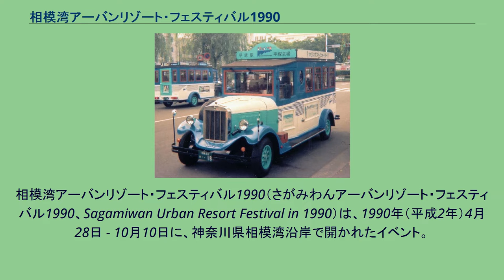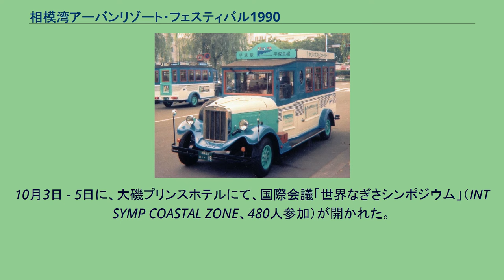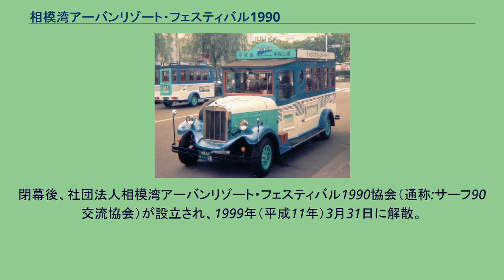相模湾アーバンリゾート・フェスティバル1990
相模湾アーバンリゾート・フェスティバル1990（さがみわんアーバンリゾート・フェスティバル1990、Sagamiwan Urban Resort Festival in 1990）は、1990年（平成2年）4月28日 - 10月10日に、神奈川県相模湾沿岸で開かれたイベント。
略称は、サーフ'90およびSURF'90。
会場へのシャトルバス 開催目的は、湘南なぎさプラン策定時（1985年（昭和60年））に指摘されていた諸問題の解決策を探る、あるいは新しいムーブメントのきっかけをつくるために、イベントという方式を使って、相模湾で何をなすべきか、何ができるのかを追求するものであった。
神奈川県と相模湾沿岸の13市町（横須賀市、平塚市、鎌倉市、藤沢市、小田原市、茅ヶ崎市、逗子市、三浦市、葉山町、大磯町、二宮町、真鶴町および湯河原町）、民間団体および企業等が共同で財団を作り、「人と海の共生」を目指して、相模湾沿岸の各所で、海の総合イベントとして開催した。
三浦市、藤沢市、平塚市および小田原市の拠点会場では、地域特性を発揮した各種事業を展開した。
メイン会場の藤沢会場（湘南海岸公園）には、協会本部や会場警備関係の建物が置かれ、これらはログハウスで統一された。
同会場には、大型ビジョンを擁する多目的野外ステージ（渚のステージ。いす席1,000席、立見席2,000席）が特設され、毎週、コンサート、演劇、舞踏、映画上映などが行われた。
藤沢会場は377万人が来場した。
相模湾全体で463万人が来場し、合計550のイベントを開催した。
開催費用は93億円（主に、企業協賛金と県負担金）。
主な支出は、イベント開催費が40億円、会場整備費が27億円であった。
鈴木英人が、メインビジュアルプロデュースをした。
大会イメージソングは Mr.パラダイス 歌：BLUEZIE!? （TRIAD, CODA-8502,1990年4月21日リリース）　 8月14日に、藤沢会場にて、「相模湾沿岸とゴールドコースト海岸との友好提携」を、相模湾沿岸の13市町の海岸（管理者：神奈川県知事）とゴールドコースト海岸（管理者：オーストラリアゴールドコースト市長）との間で調印。
10月3日 - 5日に、大磯プリンスホテルにて、国際会議「世界なぎさシンポジウム」（INT SYMP COASTAL ZONE、480人参加）が開かれた。
10月7日に、藤沢会場にて、SHONAN FOLK JAMBOREE（片桐麻美ほかのオムニバスコンサート）を開催した。
カンヌ国際映画祭を招き、湘南カンヌ国際映画祭を開催した。
期間中、レディオ湘南の前身となる、イベント放送局のサーフ90エフエム（「愛称：ジョーズFM、コールサイン：JOOZ-FM、周波数：76.3MHｚ、出力：300W、送信所：江の島灯台」）が設置された。
閉幕後にまとめられた提言のうち、財団法人かながわ海岸美化財団の設立、ビーチバレーの隆盛、レディオ湘南の開局、ライフセービングの普及などが実現した。
閉幕後、社団法人相模湾アーバンリゾート・フェスティバル1990協会（通称:サーフ90交流協会）が設立され、1999年（平成11年）3月31日に解散。